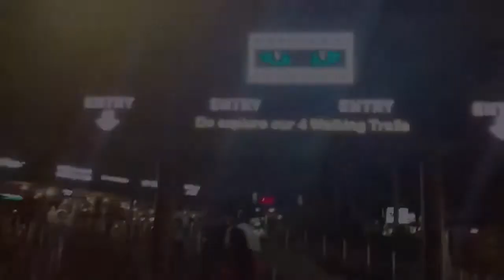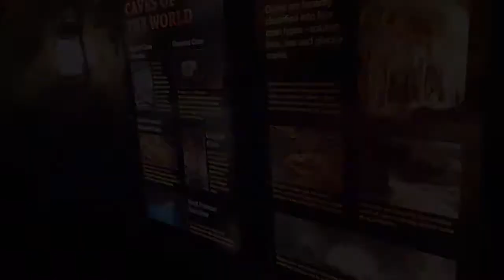Night Safari Singapore | The Creatures of the Night - MUST VISIT!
Night Safari Singapore | The Creatures of the Night

Schedule of the animal show:
7:30pm 8:30pm 9:30pm 10:30pm

Price per head: $45 sgd
Location: Mandai Lake Singapore

These are the things we use on our trips:
Cellphone Holder

For Blogging:
Lapel Microphone
Ring Light with Stand Tripod: